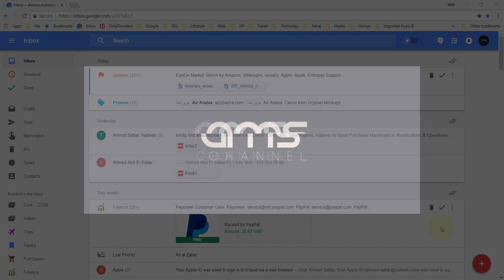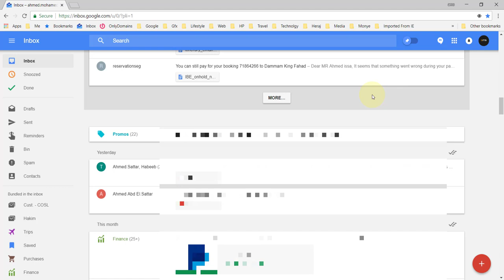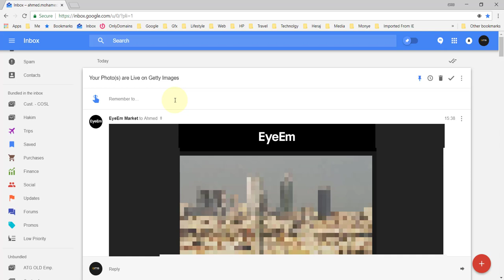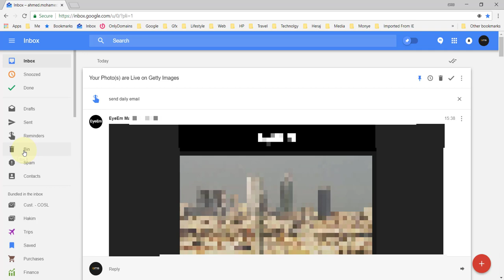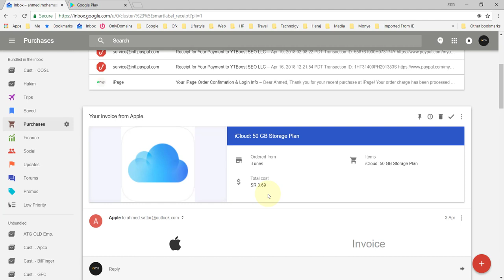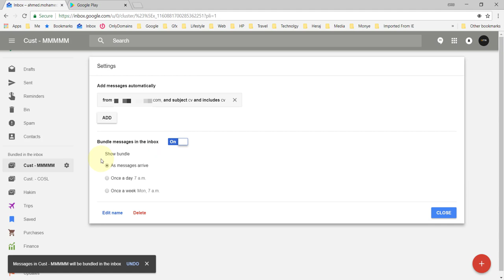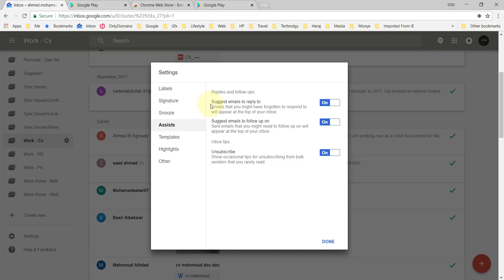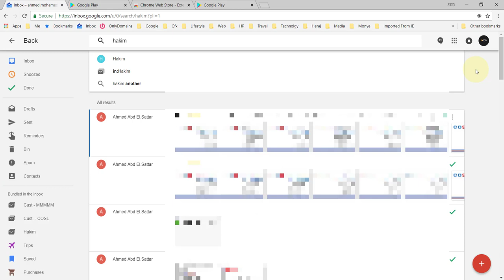شرح انبوكس ميل من جوجل | Inbox Mail By Google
فىهذه المحاضرة سيتم التطرق الي احدى منتجات جوجل الذكية والتى هي من افضل منتجاتها

الا وهي خدمة Inbox من جوجل

وهي نسخه مطورة من الخدمه الشهيره جيميل تستهدف شريحة الاعمال وتتميز عن شقيقتها الجيميل فيما يلي

- التصميم العصري
- الذكاء الاصطناعي
- الترتيب الجيد لايميلاتك
- سهولة الاستخدام

فى هذه المحاضره نتطرق الى جميع مميزات الخدمه وشرحها بالتفصيل للاستفاده

تابعوا الشرح كامل للاستفاده